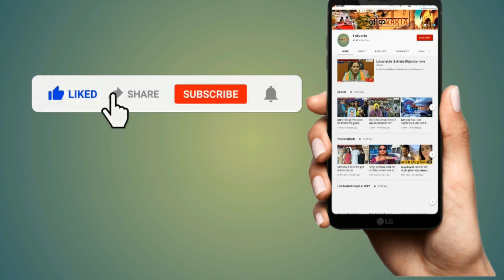गहलोत बोले- अपना घर संभाले भाजपा, ज्यादा पंचायती करने की जरूरत नहीं है।